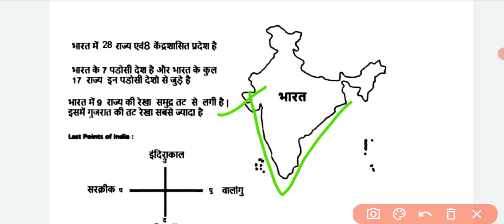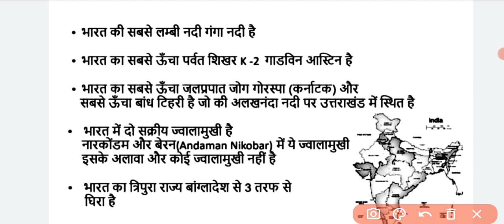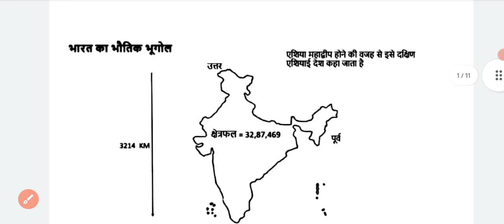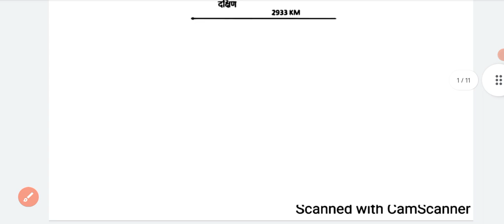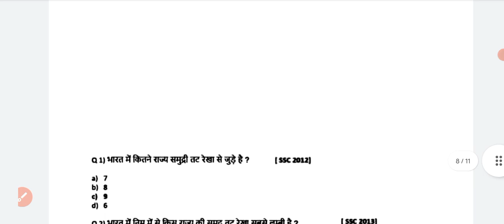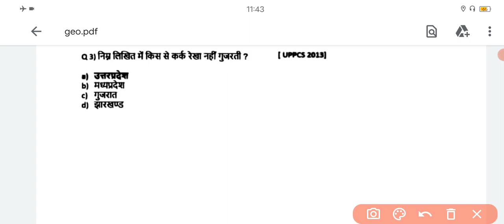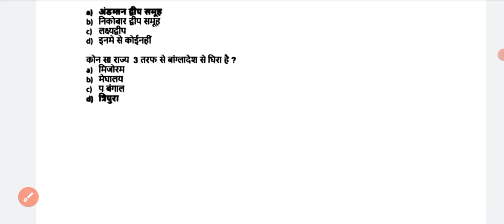Indian geography | भारत की भूगोलिक स्थिति | भारत का आकार एवं विस्तार | tet/ctet/stet/pet/upp/tgt/pgt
Indian geography
भारत की भूगोलिक स्थिति
भारत का आकार एवं विस्तार
indian geography
upsc
indian geography map in green screen
indian geography with map in hindi जॉजज
ias

Higlights :-

indian geography bharat ka bhugol bharat ki भूगोलिक
 स्थिति indian geography map aakar rekha vistar
 tgt pgt ke notes ke join kre channel

online book purchase ke liye jisme apko hmri link se buy krne pr existing offer milega

books:-

tgt commerce practice book
tgt art
pgt kala
tgt social science
ctet practice
tgt sociology
tgt English
pgt home science
tgt math
tgt hindi
ctet practice